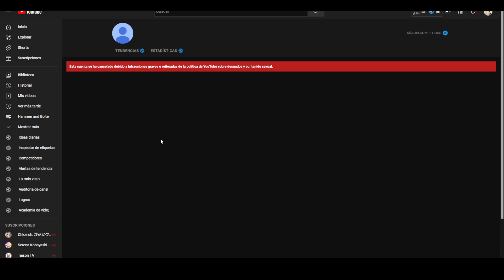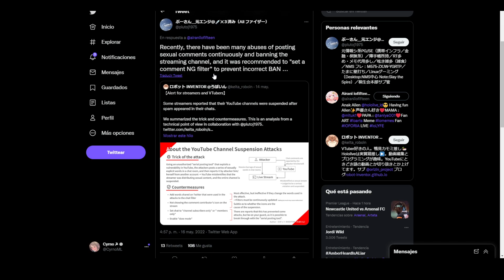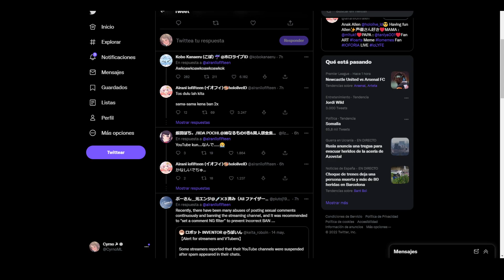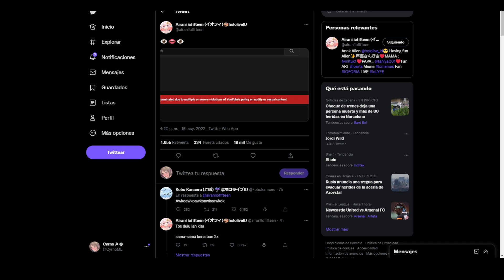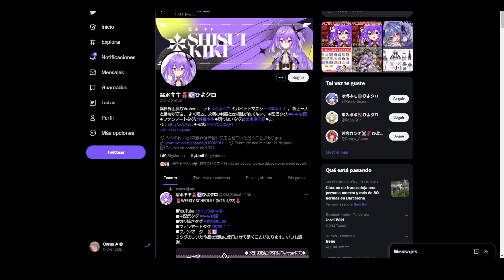Vtubers are getting attacked by sexual spamers - Hololive, Nijisanji, 774 inc